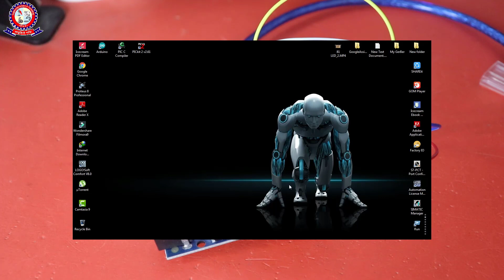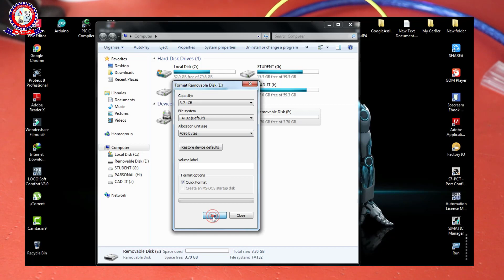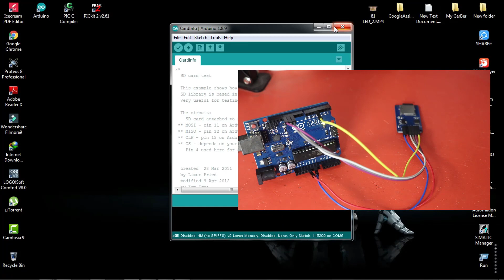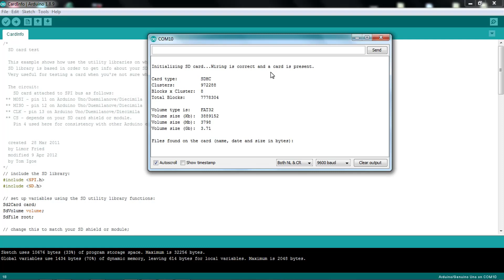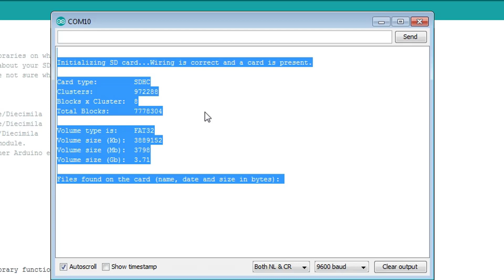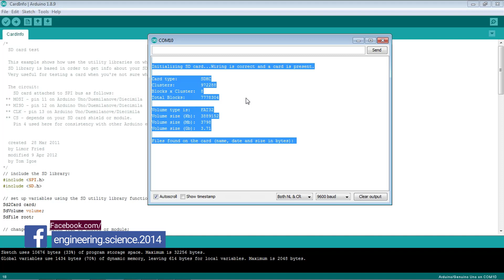How to SD card info check with Micro SD Card Adapter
Hello Friends! In this Video I will show with you How to SD card info check with Micro SD Card Adapter. This SD Card Module price is 80 Taka only. They have 6 Pin. So we Can easily interface this sd card module with arduino board & Create awsome projects.